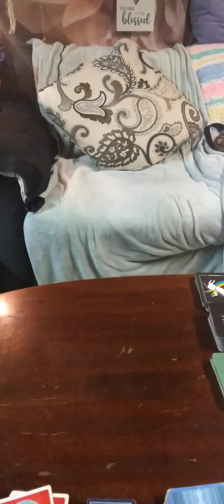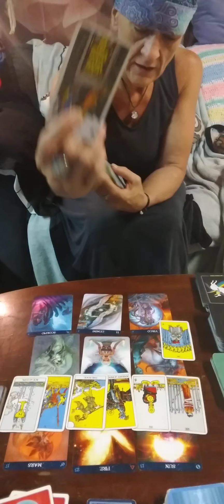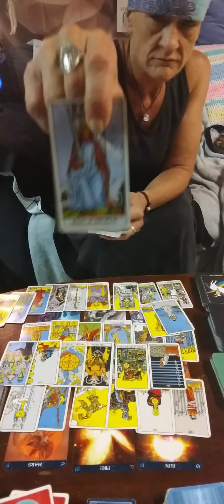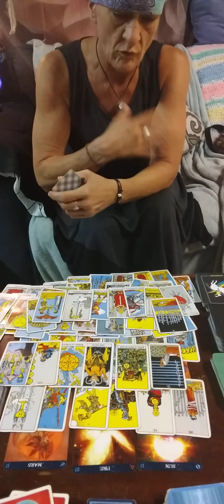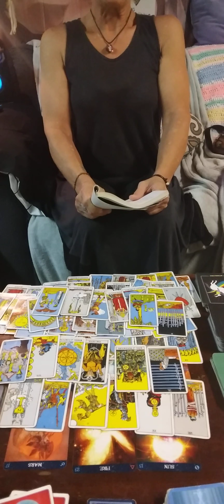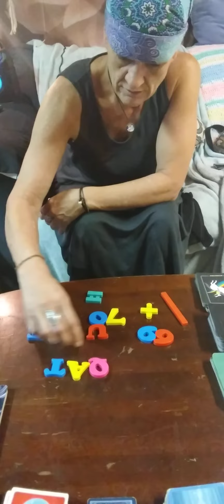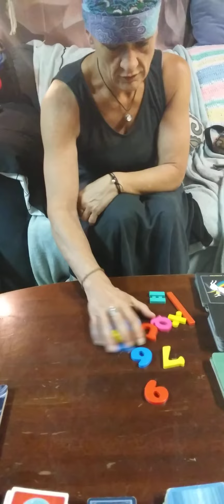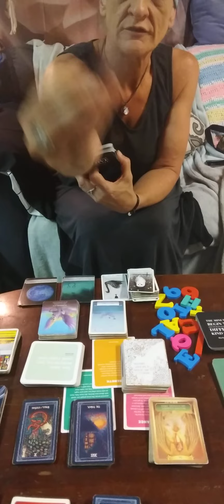FANTASTIC READ!MSG HERE FOR SOMEONE TAKE WHAT RESONATES..EQUALS GIVE&TAKE collective letters👇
6/9 9/6 7 E Q U A L O T = ÷

personal readings
contact email